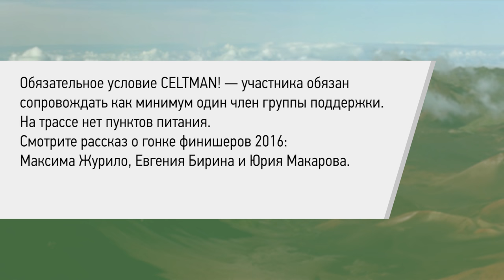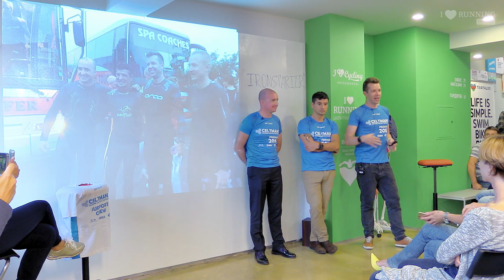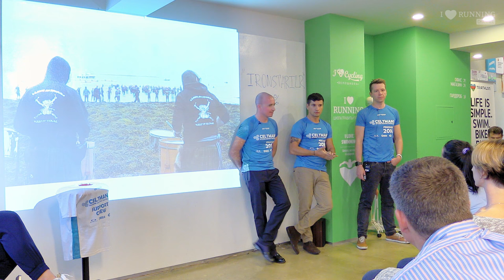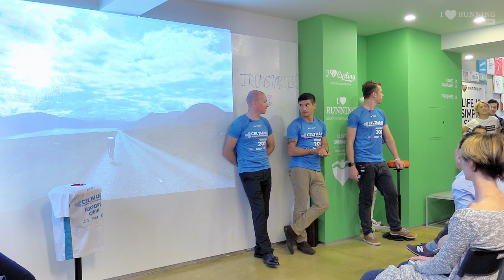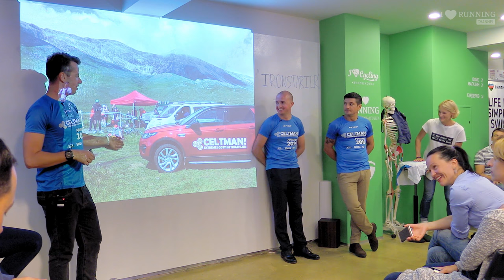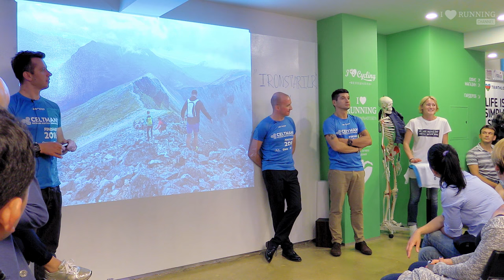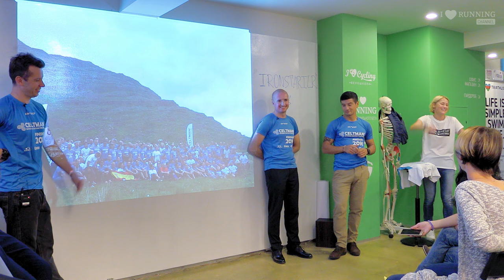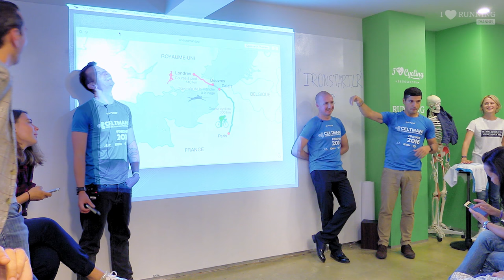Мы сделали CELTMAN! Максим Журило, Евгений Бирин и Юрий Макаров в Лектории I LOVE RUNNING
CELTMAN! — один из самых сложных триатлонных стартов мира в дистанции IRONMAN. 3.8км плавания среди ядовитых медуз при температуре +12 градусов С, 202км велосипеда по холмистой местности с ледяным ветром и 42,2км бега через перевал старинного скалистого горного хребта Beinn Eighe. Общий набор высоты за всю гонку — более 4000м.

Обязательное условие CELTMAN! – участника обязан сопровождать как минимум один член группы поддержки. На трассе нет пунктов питания.
Смотрите рассказ о гонке финишеров 2016: Максима Журило, Евгения Бирина и Юрия Макарова.